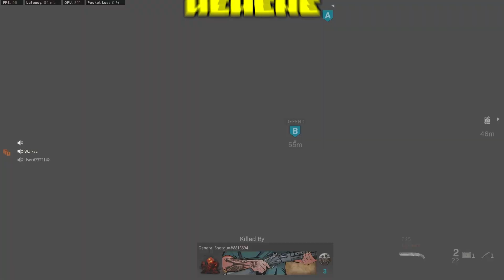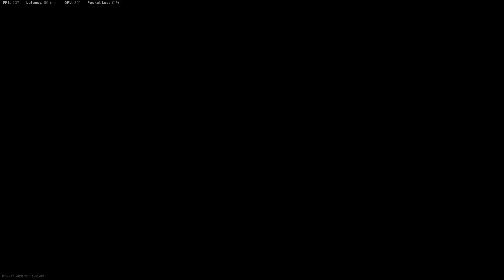372 Seconds of Toxic Modern Warfare Lobbies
Please dont take anything i say in this video seriously, we are just having some fun...

Call of Duty: Vanguard is a first-person shooter video game developed by Sledgehammer for the Xbox One, PlayStation 4, Playstation 5, Xbox Series X, and Windows. Call of Duty: Vanguard is the eighteenth game in the Call of Duty franchise, and Sledgehammer's third to be developed in a three-year development cycle. Announced on August 19th, 2021, the game is to be released on November 5th, 2021. Call of Duty: Warzone is a free-to-play Call of Duty game developed by Raven Software for the Xbox One, PlayStation 4, Playstation 5, Xbox Series X, and Windows. Warzone is also a component for Call of Duty: Modern Warfare and Call of Duty: Vanguard. The game features two modes, a Battle Royale mode and a Plunder mode, and in the near future, components of Call of Duty: Vanguard will be added to Call of Duty: Warzone, as a part of the Call of Duty: Vanguard integration.

Call of Duty: Modern Warfare II Modern Warfare 2

Love you endlessly Alex 🐘💖🐒